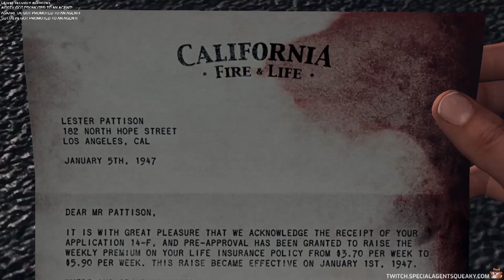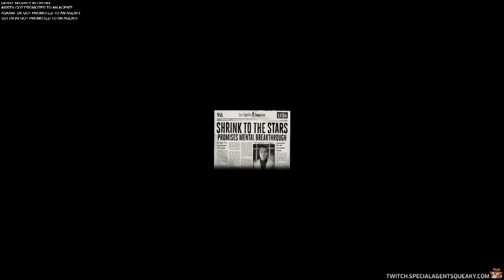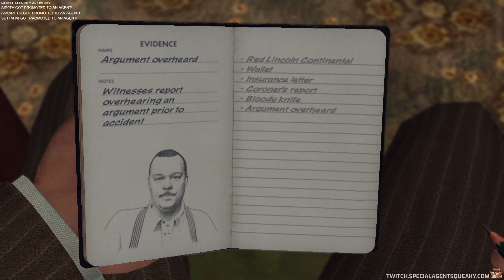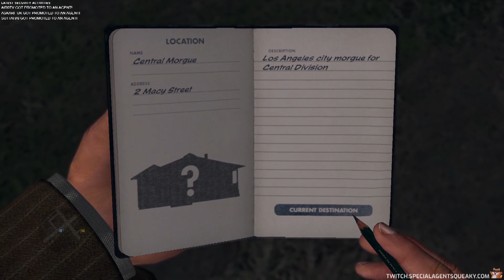Let's play L.A. Noire - Case 7 / 26 - A Marriage Made in Heaven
🎮 About the game L.A. Noire